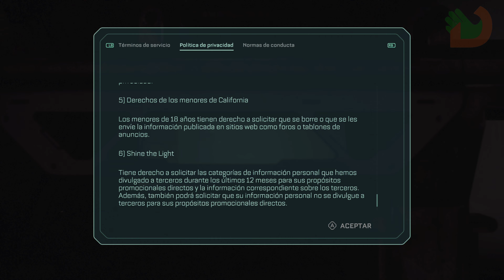The Callisto Protocol | Gameplay | Subtítulos Español | Parte 1 [4K60 - XBOX SERIES X]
The Callisto Protocol | Gameplay | Subtítulos Español

Compro un juego

Capítulos /  Episodios

LISTAS

The Callisto Protocol es un videojuego de horror y supervivencia para un jugador en el que la historia juega un papel clave firmado por los creadores de Dead Space, el clásico moderno de la extinta Visceral Games. The Callisto Protocol busca ofrecer la experiencia más aterradora de todos los tiempos, proponiendo al usuario tratar de escapar de una cárcel de máxima seguridad en Calisto, una de las lunas de Júpiter, en el año 2320. Striking Distance Studios garantiza con The Callisto Protocol una combinación de terror, acción e historia inmersiva para PC y consolas.

Aunque nació como un videojuego que ampliaría la historia del battle royale PlayerUnknown’s Battlegrounds, los desarrolladores decidieron independizarlo de PUBG para crear una experiencia survival horror independiente en la que la iluminación y la sangre se convierten en dos de los grandes protagonistas destacados del software. Recorre la Prisión de Black Iron para conocer todos los secretos y peligros que ocultan sus intricadas y laberínticas localizaciones. ¿Listo para visitar la luna más terrorífica de Júpiter?